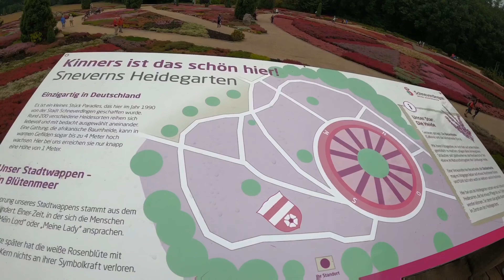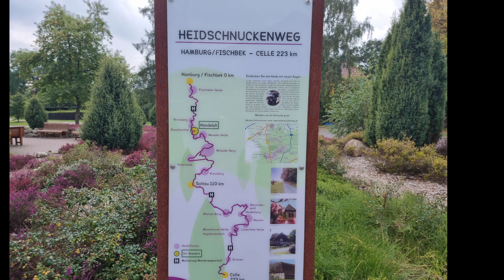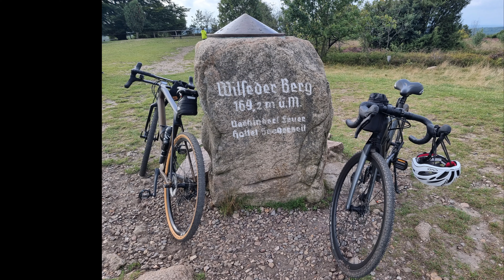Lüneburger Heide mit dem Fahrrad entdecken